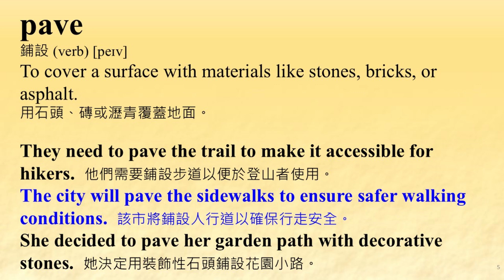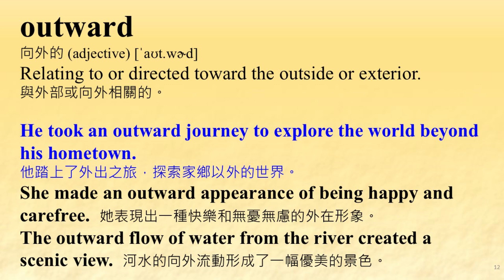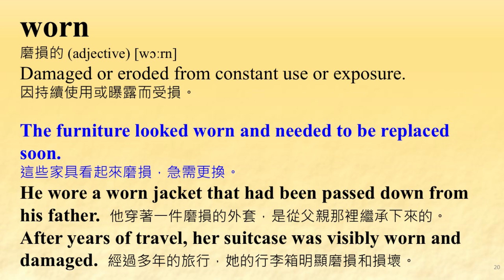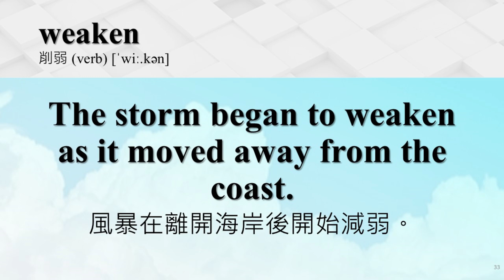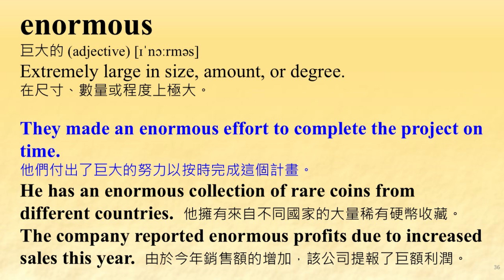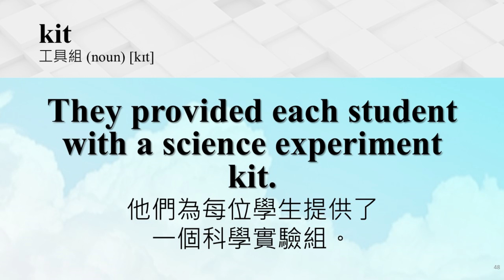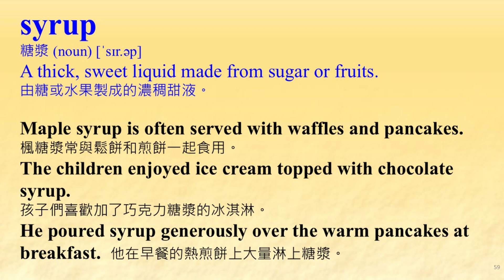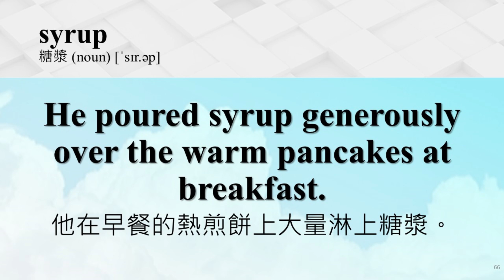單字 中級隨機排序 第011集 -持續重複觀看單字與相關例句影片，有助於記住單字與加強造句能力。看例句能夠加強背單字的記憶，對準備多益與各種英文升學考試都有幫助。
本影片介紹八個英文單字。
每個單字含有三個例句。
逐步增加您的字彙。
背英文單字 English 英文學習 Global_English 準備英文考試 準備英文測驗背單字中級隨機排序 第011集-持續重複觀看單字與相關例句影片，有助於記住單字與加強造句能力。 每日反覆觀賞本頻道的數個影片，能夠逐漸增加您的詞彙量。看例句能夠加強背單字的記憶，對準備多益與各種英文升學考試都有幫助。

Source of image:
OpenArt.AI

Source of music:
YouTube 音樂庫